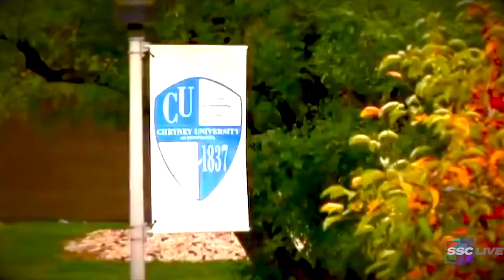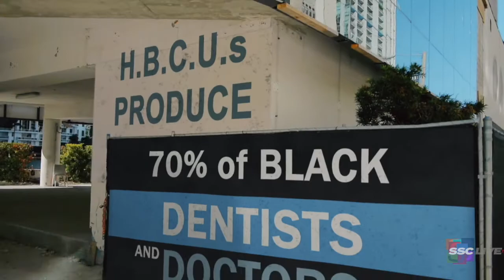The Principal's Office - S2E11 - HBCU's and Children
Join hist Michelle Pennix as she and Dianne Courington discuss the importance of HBCUs for Black children.